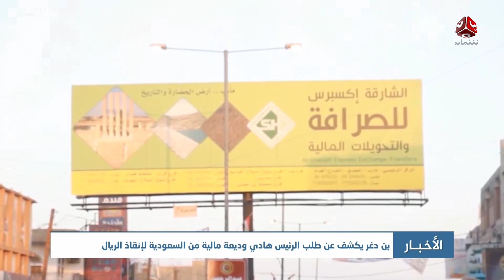نشرة الاخبار | 12 - 07 - 2021 | تقديم اسامة سلطان | يمن شباب